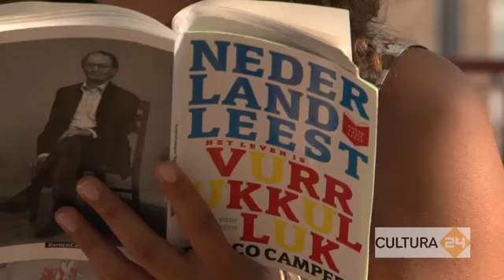'Het leven is Vurrukkulluk' 15 t/m 18 november om 20.00 uur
Remco Campert's 'Het leven is vurrukkulluk' stond een maand lang in de schijnwerpers in het kader van Nederland Leest.  50 jaar nadat het voor het eerst in de boekwinkel lag is het nog steeds een fris, ontroerend, geestig en brutaal boek. Cultura24 zendt de integrale voorlezing van 'Het leven is vurrukkulluk' in vier etappes van een uur uit. Campert zelf, Kitty Courbois en Bennie Jolink lezen voor, maar ook scholieren en passanten in het park. Kijken dus!